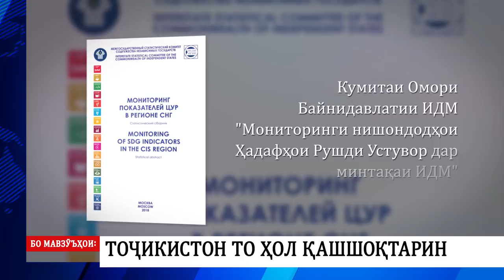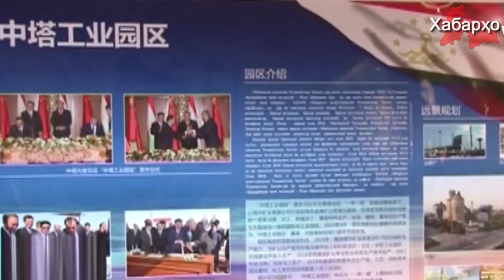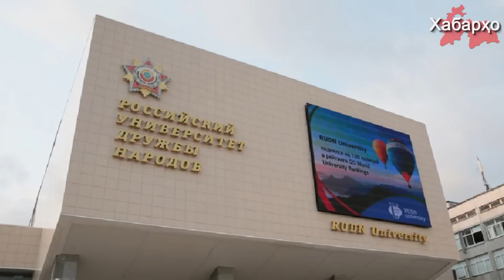Хабарҳои Тоҷикистон ва Осиёи Марказӣ 28.06.2018 (اخبار تاجیکستان) (HD)